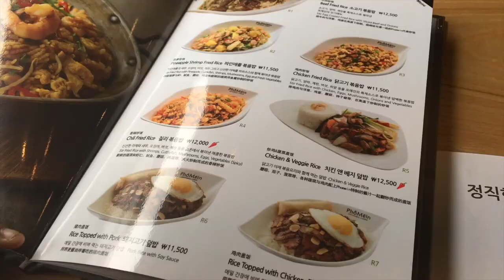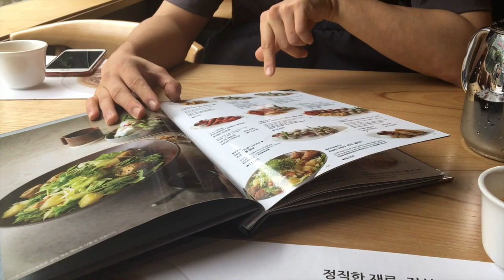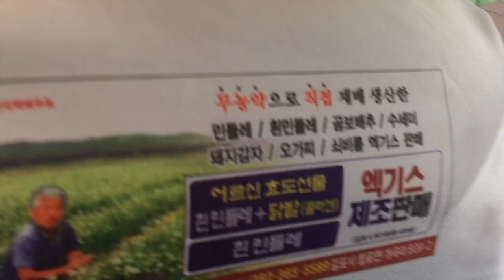VLOG IN KOREA | hanging out with my korean friend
Come along with Bren and me, as we go explore bits and pieces of Suwon with my friend! We had decided to hang out with Huideok one more time before we left Korea, and this is what we decided to do. So anyway, go ahead and watch the video, yall. Enjoy!~

And we just wanna give a thank you shoutout to this Korean artist named Bintage, for letting us use his song in our video! This song is such a vibe to me, so I had to use it!! c:

names: barbara, brenda
ages: 21 (lol we are twinssss)
location: ohio

Bintage - 집어치워 (feat. SABO, RIPELY)